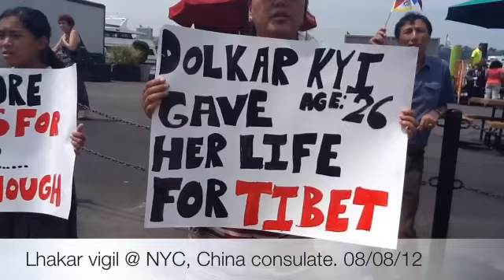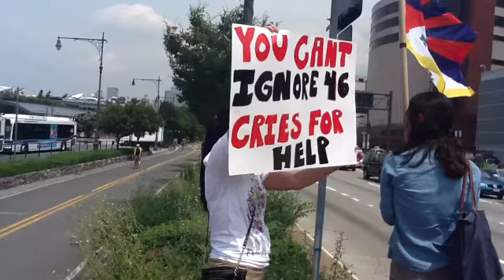LHAKAR NY AGU/08/12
Today we, Tibetans, and supporters were gather as lhakar vigil at NYC consulate and protested for two recent self immolations (Pawo Lobsang Tsultrim, and Pamo Dolkar la.) in Tibet. thanks for joining us.